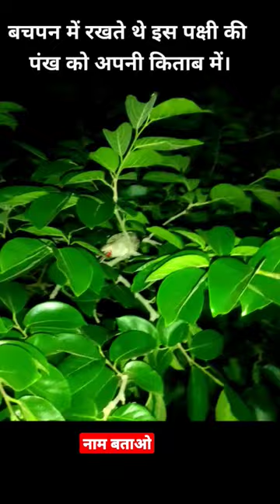Beautiful red vented bulbul resting on a tree in night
bulbul bird
red bulbul
bachpan ka sathi pakshi
bachpan ka friend bird
bird video
bird videos best
animal videos